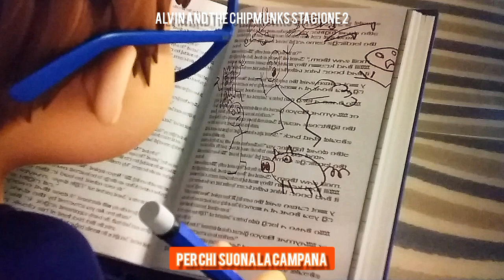Canzone Per chi suona la campana - Alvin and The Chipmunks St.2 Ep.16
Alvinnn!!! And the Chipmunks Stagione 2 Episodio 16
Canzone: Something's Coming over you